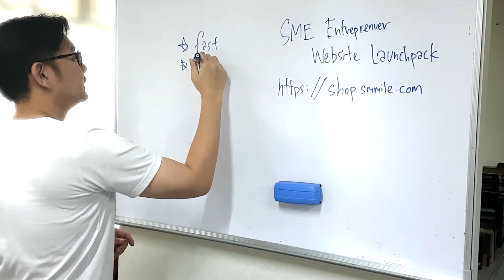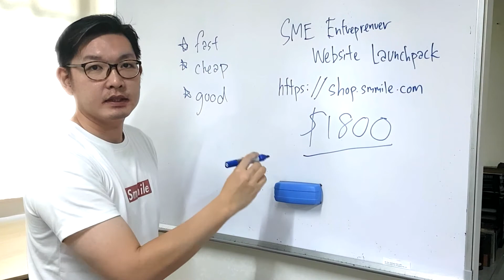Got Such Thing as Fast Cheap and Good?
SMMILE
35 Kallang Pudding Road, #07-14,
Singapore 349314